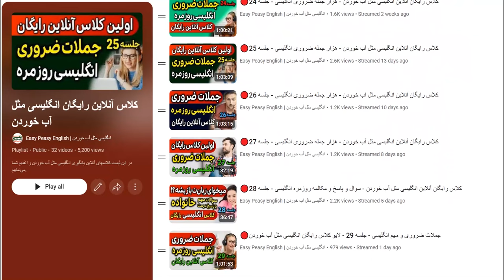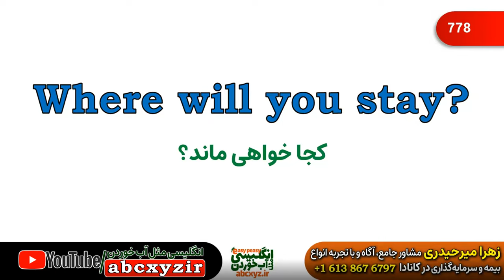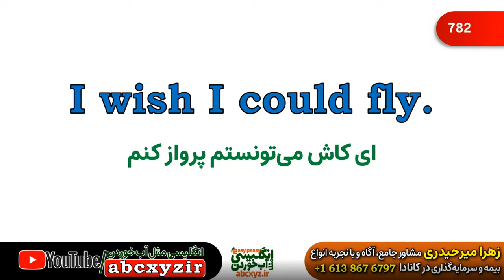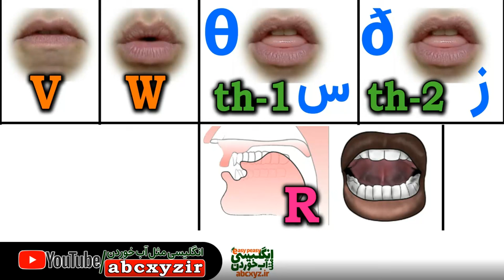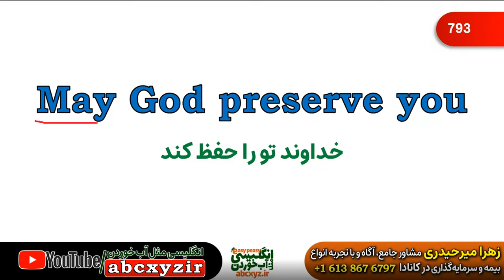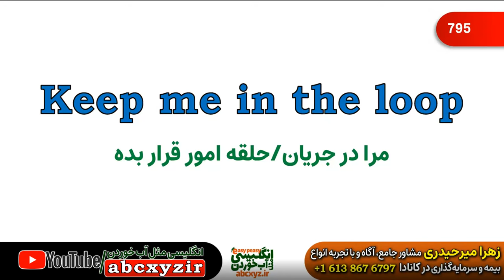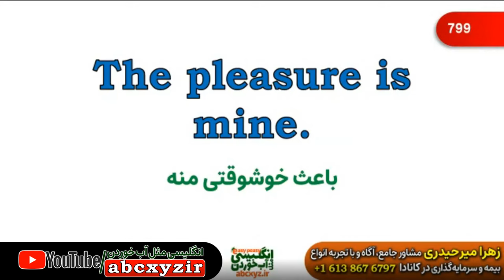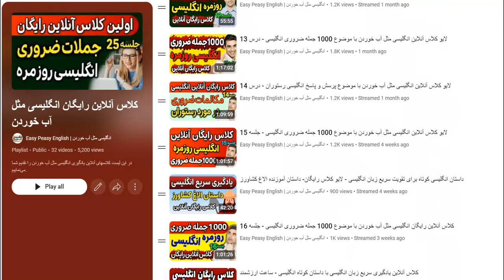🔴هزار جمله ضروری انگلیسی -کلاس رایگان آنلاین انگلیسی مثل آب خوردن - جلسه 31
جلسه 31 کلاس آنلاین رایگان یادگیری انگلیسی مثل آب خوردن و در این کلاس و لایو رایگان یادگیری انگلیسی به آموزش آنلاین زبان انگلیسی می‌پردازیم و هزار جمله مهم از جملات ضروری در مکالمه های انگلیسی و معنی فارسی و تلفظ درست را تمرین می‌کنیم.